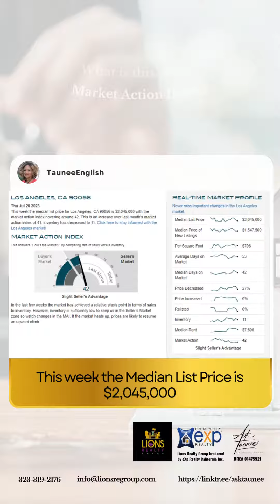Market Updates For Ladera Heights | 07.20.2023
Are you ready for Taunee’s 90 Seconds Weekly Ladera Heights Market Update?

Listen to what is happening in the market this week!

Lions Realty Group brokered by eXp Realty California  IS Your Award-Winning Los Angeles Trusted Real Estate Advisors!  DRE#01475921

We sell properties at their HIGHEST and BEST USE!
We help Buyers and Investors purchase properties at the RIGHT Price!

If you would like to receive a FREE Property Valuation or Free Buyer’s Education Consultation

We LOVE and WELCOME REFERRALS